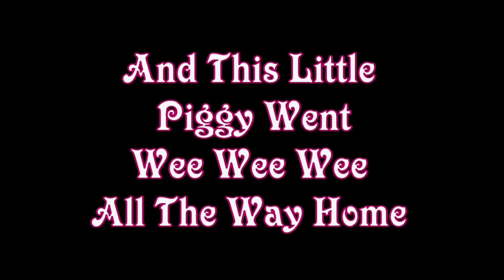3 Little Pigs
These piggies are 8 week old pedigree Oxford Sandy and Blacks from prize winning stock, a breed which is apparently an excellent meat pig!
This is footage of their arrival at Animal Aunts HQ.
They are now happily settled in their new spot with a good square of grass around the apple trees surrounded by electric fence and net. It has rained constantly since they arrived and they seem to spend their whole time in their little house. They are becoming less shy and run around like mad things, ears flapping.. hilarious to watch!